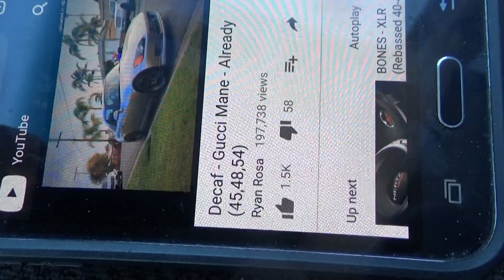Sa-15 closer to cabin frequency (SPL)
Sa-15 on Synergy EFA 3K @ 2 ohm (2125 watts)... 5.77ft3 tuned to 43.68hz with 108in^ of port at 18.8in^ft3. This thing gets a touch uncomfortable around cabin frequency. I'd guess it's gonna be just under 50hz to meter and IDK... a 150 would be nice but I'm tired of chasing that number so we'll see. Either way It's surely over 147db and that's decent for what it is IMO.